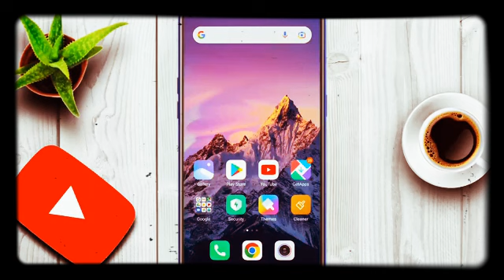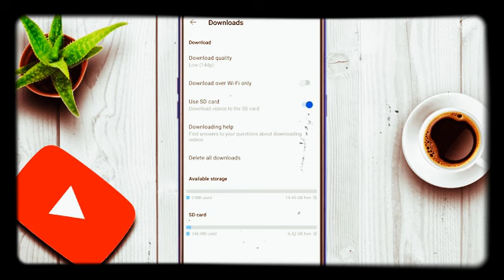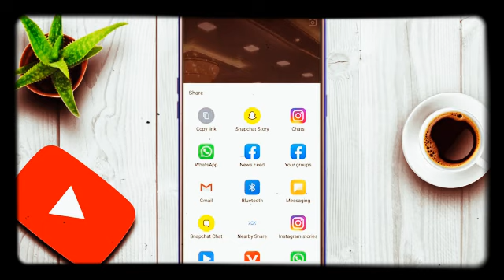youtube shorts video download💯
youtube se short video download  kaese kare 2023| How to bownload  youtube short s| short s video

youtube se short video download kaise kare 2023 || How To Download youtube short video